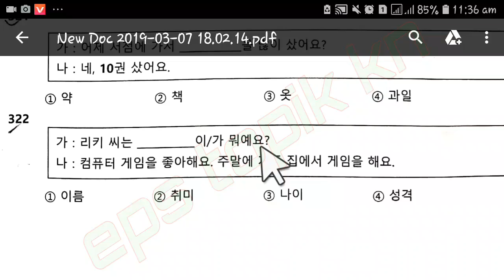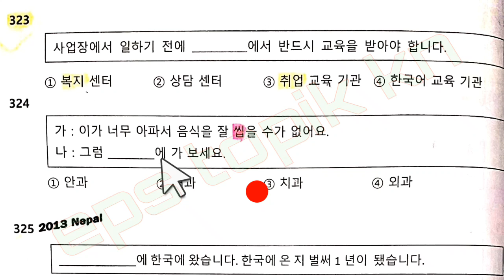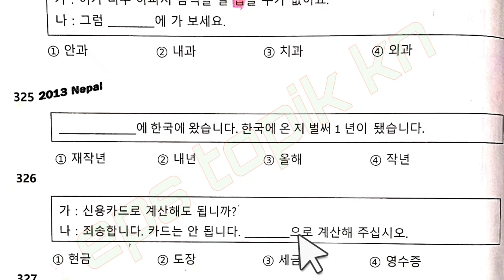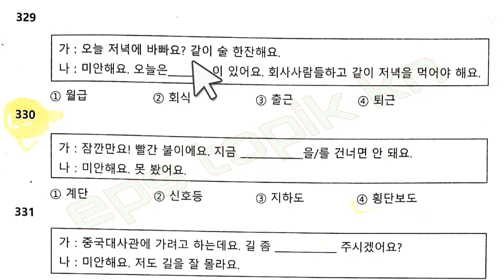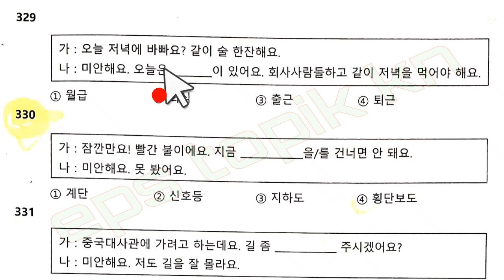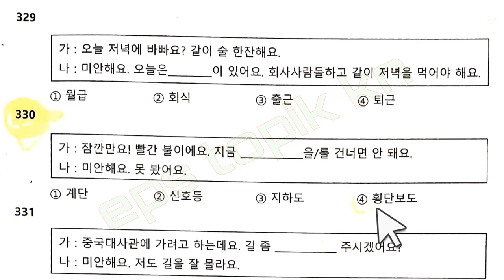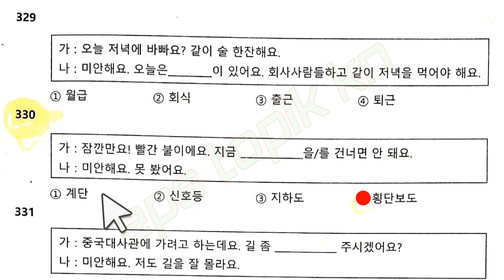빈칸에 with feedback, eps topik kn by Soheb Akhtar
빈칸에 with feedback, eps topik kn bu Soheb Akhtar

यो video मा तपाइले korean भाषा  exam मा सोधिने  빈칸에 हरू कसरी sulve गर्ने भन्ने बारे छलफल गर्ने छु